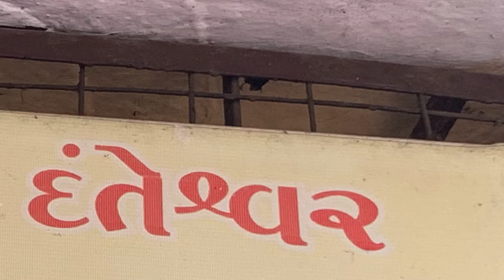सद्द-सार:- दंत /दंतेश्वर /दन्ततेसवर /दाँत /DANT /DANTESHWAR /VARI Sudhir Raj Singh/Team Twenty Two